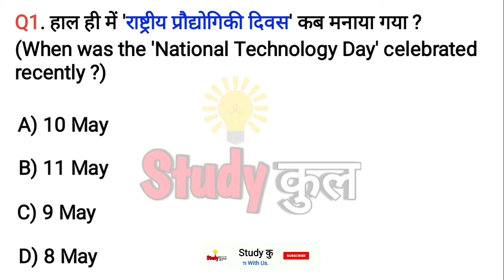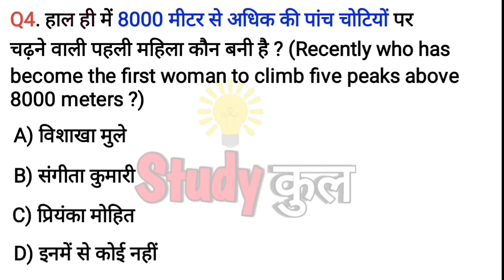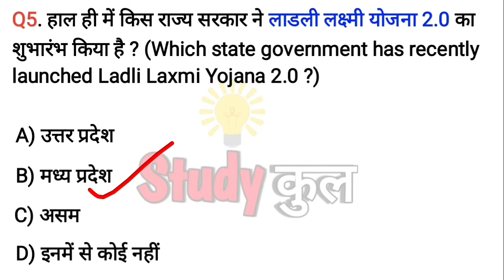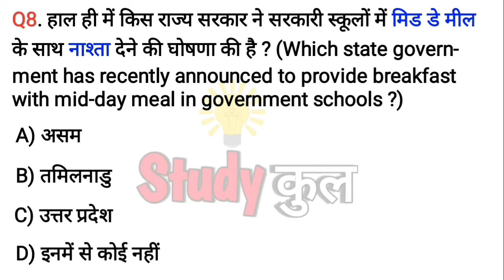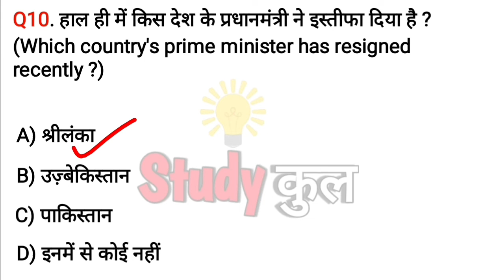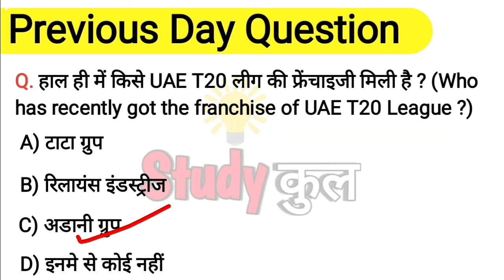Daily Dose02 | 12 May 2022 Current Affairs | Current Affairs in Hindi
Daily Dose02 | 12 May 2022 Current Affairs | Current Affairs in Hindi | Daily Current Affairs | Next Exam

About : In this video Today I have discussed 12 May current affairs information so this video for all Competitive Exams to all aspirants Who are preparing for UPSC | SSC | RAILWAY | UP Constable and all one day competitive exams.

Study Kul